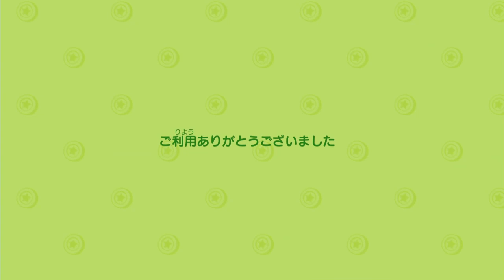アイダホがやってきた！【あつ森】あつまれどうぶつの森 Part 59